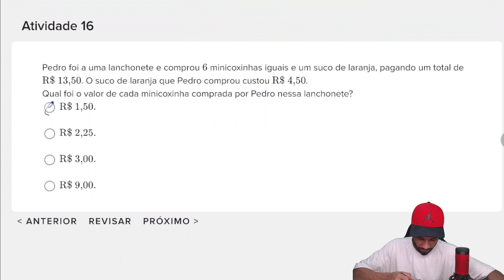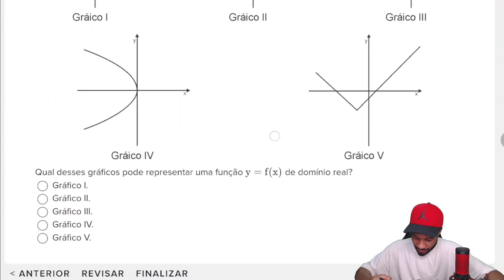1ª SÉRIE DO E.M - AVALIAÇÃO DA APRENDIZAGEM EM PROCESSO - AAP3 M1003 MATEMÁTICA - AAP3 3º BIMESTRE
1ª SÉRIE DO E.M - AVALIAÇÃO DA APRENDIZAGEM EM PROCESSO - AAP3 M1003 MATEMÁTICA - AAP3 3º BIMESTRE